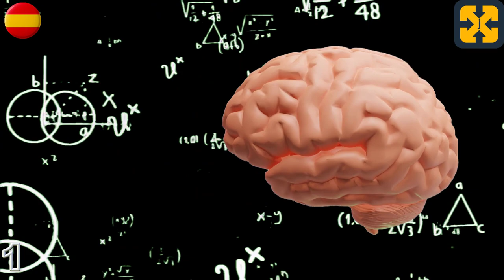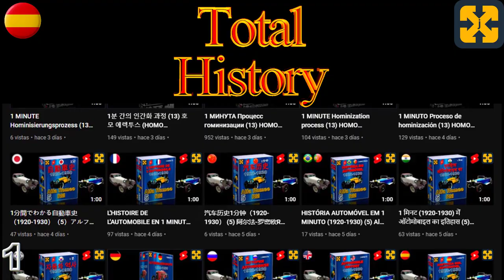Mitología griega #1: introducción, los Dioses griegos y el origen del hombre en la Mitología griega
Mitología griega: introducción, los Dioses griegos y el origen del hombre en la Mitología griega. Bien explicado, sencillo y simple.
Video de youtube que trata la mitología griega y el panteón de dioses griegos, seres y personajes mitológicos, en concreto se habla del origen de los dioses primordiales, los dioses del olimpo, los titanes, las ninfas, las musas, seres del inframundo y héroes de la antigua Grecia.
Explicado de forma fácil y didáctica.

Registry info
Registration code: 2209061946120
Entry date: Sep 6, 2022 4:43 PM UTC